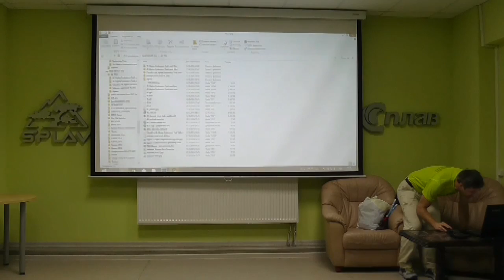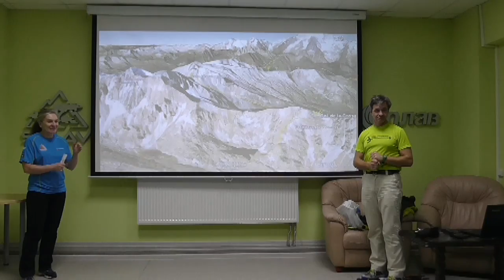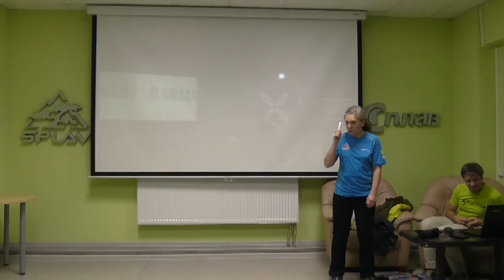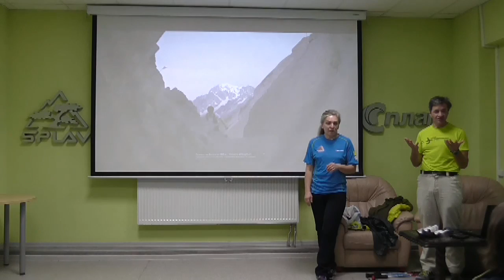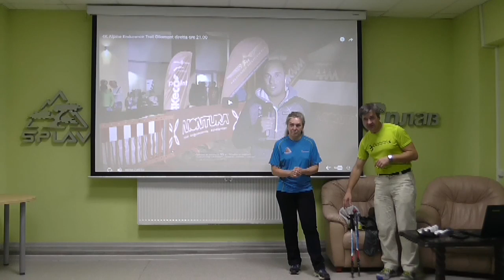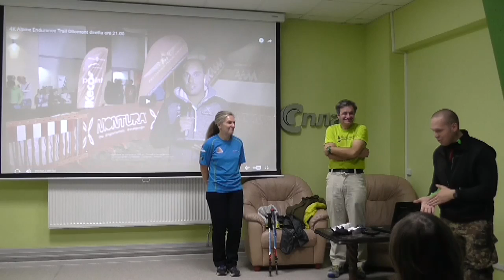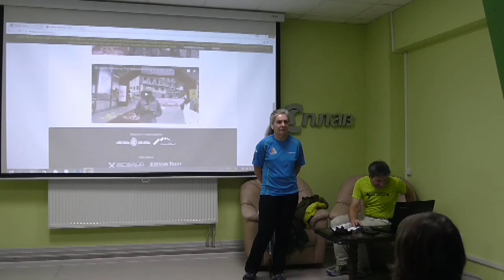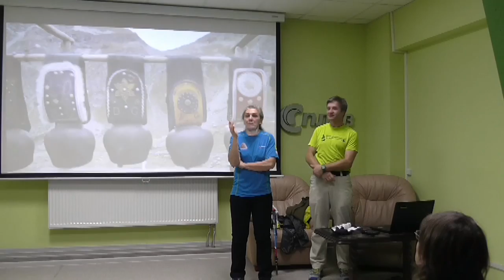Альпийские ультратрейлы Тур Гигантов и 4К.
Преодолеть 350 километров, пройти 20 перевалов, набрав в сумме 31000 метров высоты! И уложиться в 150 часов – в 6 суток с четвертью! Именно таков контрольный срок этой гонки.
   Своим опытом поделятся российские рогейнеры и мультигонщики Ирина и Александр Сафоновы.
    Ирина стала второй русской женщиной, финишировавшей на Туре Гигантов с результатом 143:02:27 (288-е место из 765 стартоваших в общем зачете и 32-е среди женщин). Результат Александра на 4К - 123:37 (64-е место из 566).
  - Где граница человеческих возможностей?
  - Как не загнуться и дойти до финиша на запредельных 200-мильных гонках в горах, чего стоит и чего не стоит бояться?
   - Сколько можно не спать?
Живые участники подробно расскажут о специфике дистанции, уникальном районе Аоста у подножия Монблана и Маттерхорна, в котором она проходит, о подготовке, подборе снаряжения, стратегии и тактике, реакции организма на такую нагрузку.
   Остановятся и на организационной стороне - особенностях регистрации на гонки, транспорте, проживании, финансах.